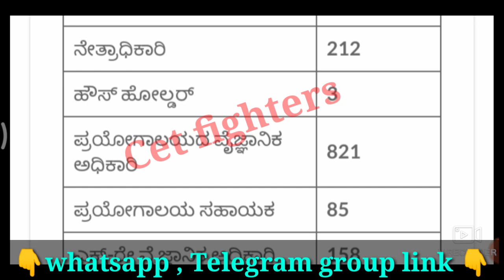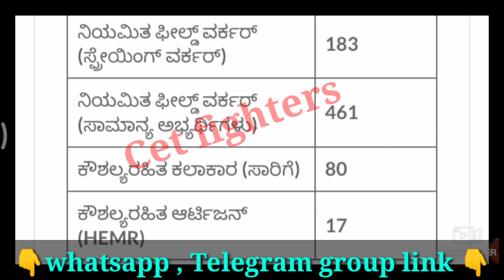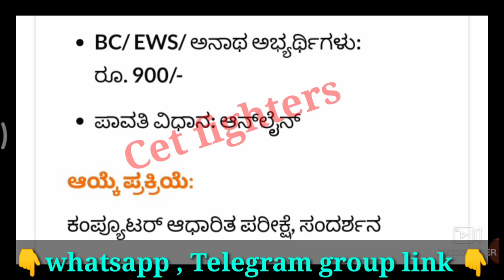10949 HEALTH DEPARTMENT RECRUITMENT|KARNATAKA HEALTH DEPARTMENT RECRUITMENT|Arogya ilakhe jobs|NHM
HEALTH DEPARTMENT Recruitment,Civil police constable Recruitment,karnataka jobs,sslc pass jobs,karnataka govt jobs,Karnataka govt jobs,sda jobs,pdo jobs